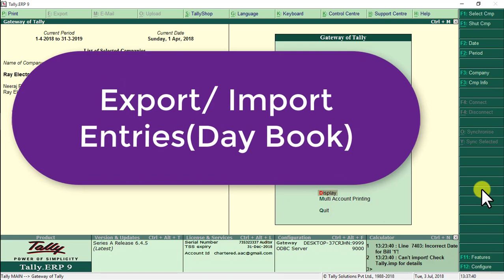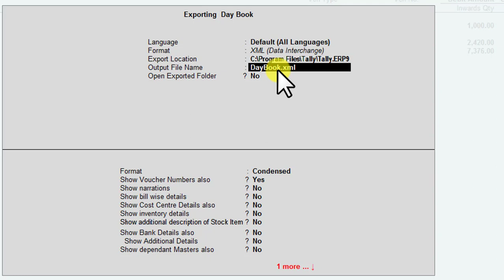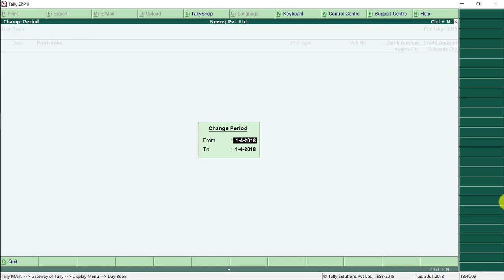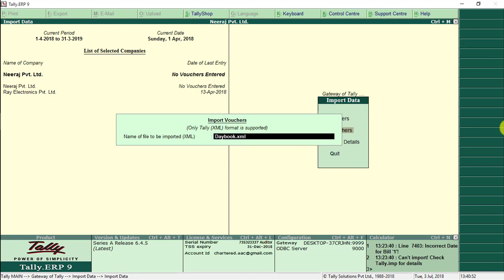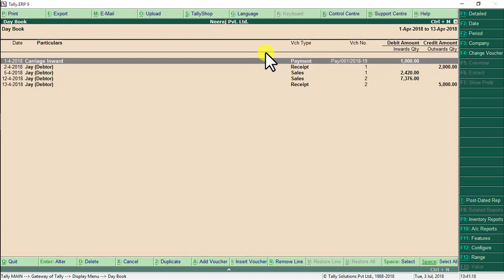Import and export Voucher entry (Daybook) in tally erp9 6.4.5 in hindi ☺Le-54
Import and export Voucher entry (Daybook) in tally erp9 6.4.5 in hindi

                        GST Lecture